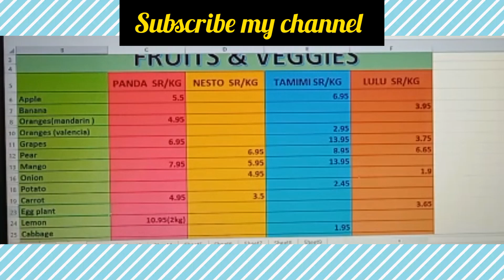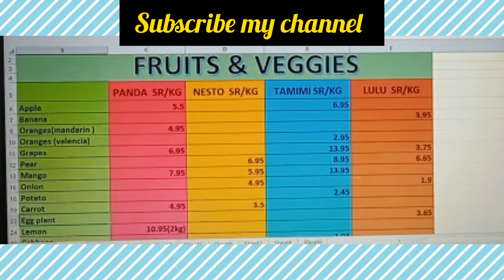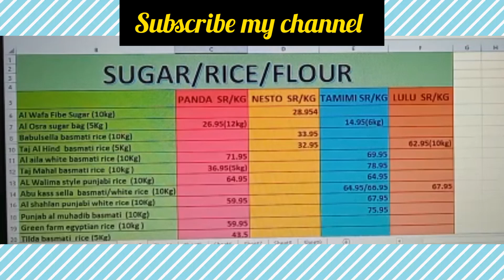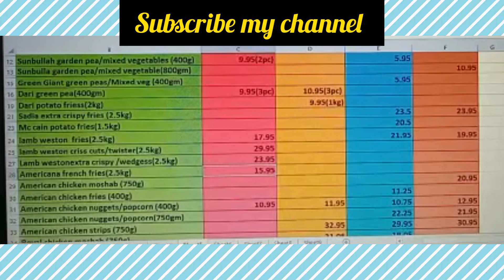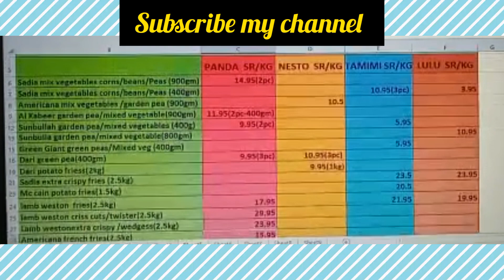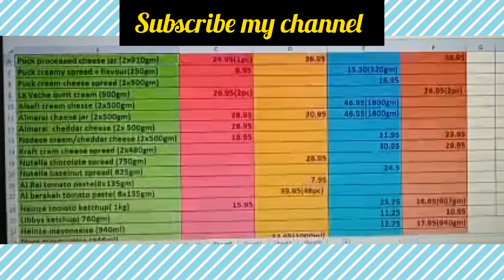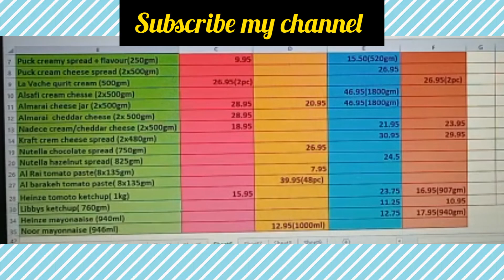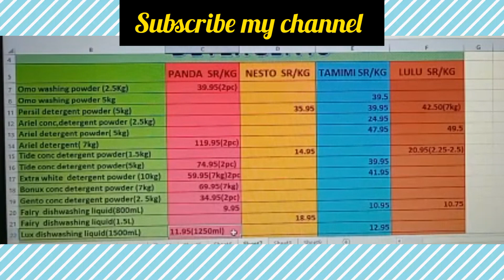Weekly Grocery Rates At Panda |Lulu Hyperstar |Tamimi |Nesto #dammam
This video shows the grocery stores list in the city of SaudiaArabia - Dammam, jubail, Khobar and Mina.

We mainly list the food items of supermarkets mainly Lulu Hyperstar, hyper panda, nesto and Tamimi.

Grocery list, weekly grocery list, weekly grocery haul, shopping free, shopaholic, shopping, supermarket shopping,